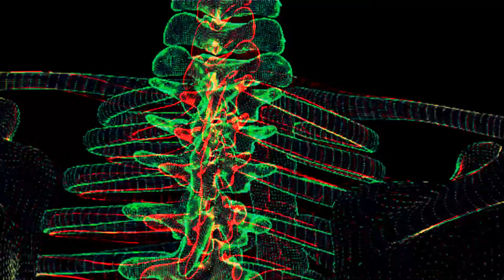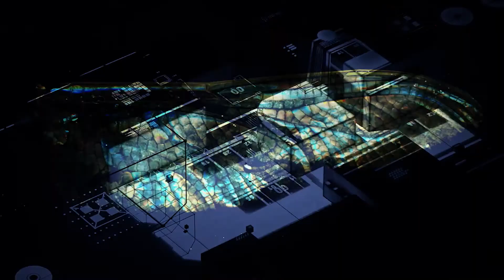TEN MADISON - Quenz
Videoedit: Oskar Wolfgang Strausdat
Written & produced by Peter Juergens

Copyright Control
by IONO Lounge - INL1DIGI031

Out next on Iono-Lounge Ten Maddison returns with this new album called 'Borealis'. The album begins with '223' a short chill track featuring warm sounds, epic risers and planetary pads. 'Regulus' has a downbeat drive with striking percussion, deep swarming sounds, a dark dirty bassline and a mesmerising mystical line. 'Drops' is a passionate track with monstrous risers and enriching fervent melodies. The title track 'Borealis' is filled with potent percussion, rousing risers and enchanting lines.

The thirteen tracks on this album are a mixture of chill, lounge and downbeat musical pieces, and all are made with pristine production skills; permitting each and every one of them to ignite different emotions within your soul. The album is quality, expressive and impressive.

Ten Madison - Borealis, released on 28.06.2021. by IONO Lounge - INL1DIGI031